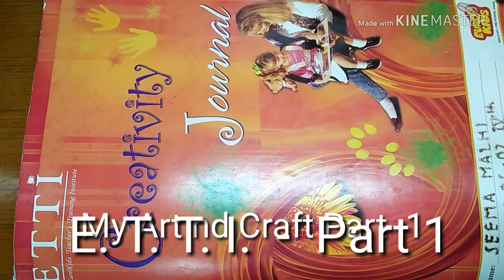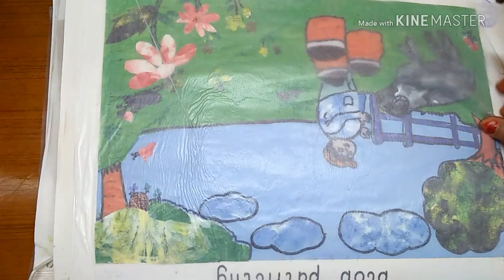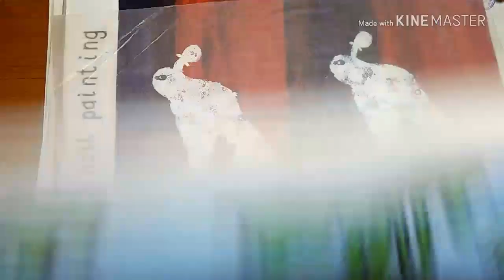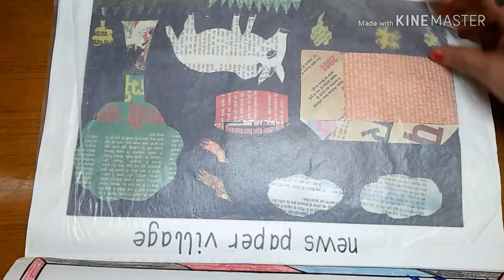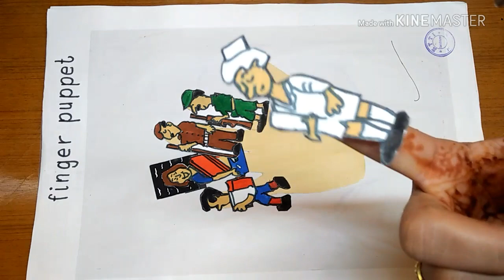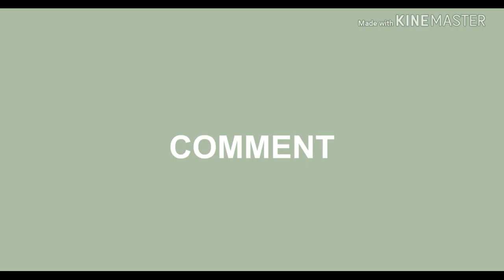How To Prepare N.T.T. (Nursery Teacher Training) File | NTT Art & Craft Project File Part - 1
Hi,
Comment in the section below for any queries, feedbacks or if you need me to make a video on a topic.

Cover Topic:
ntt file decoration
ntt file
ntt file waste material
ntt file format
how to make ntt file
how to prepare ntt file
ntt rhymes file
ntt alphabet file
story file for ntt
origami file for ntt
ntt practical file
ntt lesson plan file
ntt drawing file
ntt art file
ntt ki practical file
n. t. t. chart
n.t.t paper folding file
ntt drawing file
ntt colour file
lesson plan for nursery class english
lesson plan for ukg class
ntt chart
ntt course project
primary teacher training
nursery teacher traning
NTT
N.T.T.
Waste Material File For NTT Teacher
ntt practical exam
ntt practical syllabus
How to make Ntt file art and craft
Best ideas for NTT practicals project file
NTT Art & Craft project file ideas
Art Project
Waste Material File for N.T.T
Ntt art and craft project file
ALPHABET FILE FOR N.T.T STUDENTS
ntt file not found
ntt practical file
ntt project file
ntt art file
ntt course files
ntt rhymes file
ntt craft file
n.t.t art and craft file
ntt project work
ntt practical syllabus
ntt art file
nursery teacher training ignou
NTT file idea

DIY how to prepare N. T. T project file. I am showing all the good ideas and easy methods for files. I have got 80 per. In my project. I hope you will also get good marks.

How To Prepare N.T.T. (Nursery Teacher Training) File | NTT Art & Craft Project File Part - 2: